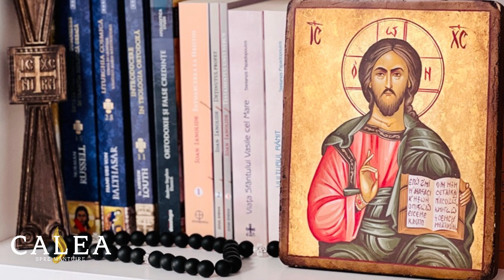TU CÂT DE ATENT EȘTI LA BISERICĂ ÎN TIMPUL SLUJBELOR? || Pr. CHIRIL ZĂGREAN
ℹ️ Puteți susține activitatea social filantropică a părintelui Chiril prin donații astfel:
⛪️ Mănăstirea Sf. Apostoli Petru și Pavel - Parva
🏘️ Localitatea Rebra, nr. 576, Jud. Bistrița-Năsăud, CUI 6338133
👤 Zăgrean George
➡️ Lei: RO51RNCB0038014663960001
➡️ Euro: RO10RNCB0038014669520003🏢 Banca BCR Bistrița
🔗 Cod Swift: RNCBROB
📞 Detalii aici: 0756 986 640